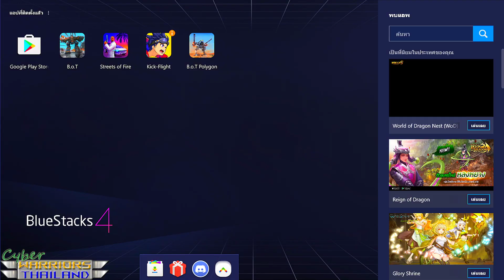[B.o.T] ไทย Battle of Titans Test 2.4.2 แบทเทิล ออฟ ไททันส์ Part 1 (Android) เกมหุ่นยนต์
[B.o.T] Battle of Titans Test 2.4.2 แบทเทิล ออฟ ไททันส์ (Android)
การทดสอบระบบเกม แบทเทิล ออฟ ไททันส์

B.o.T polygon 2.4.2
- Fixed crashes on some devices (iPhone6 ​​in particular)
- Leaderboards: fixed receiving rewards.
- Fixed and improved UI
- Fixed bug with scrolling and titan selection during respawn
- In the weapon UI for guided missiles, instead of the start speed, the maximum missile flight speed is displayed
- For homing missiles, targeting and trajectory have been improved. The probability of hitting slow maneuvering targets is increased. At the same time, dodging them has become easier.
- The Sting can shoot individual missiles (similarly to Hammer functionality in terms of reload/ammunition).
- Added a reload button
- Tuning the weapon aiming and predicting system makes it a little easier to dodge for highly maneuverable titans
- Durability of titans legs is reduced by 10%.
- Legs armor upgrades increase legs durability by +100% more than before.

B.o.T polygon 2.4.1
- Fixed incorrect description of selected upgrades.
- Fixed display of text in some languages
- Fixed some grammar errors
- Fixed rendering of decals/footprints/borders of capture zones in Steel Convoy game mode.
- More descriptive weapon slot labels in the titan user interface.
- Cormorant’s radar signature in ground mode is reduced to 100% (as for other medium titans), and in flight mode is increased to 120%
- The accuracy of Cormorant’s weapons in flight and fall mode is reduced.
- The angle of declination of Cormorant's weapons on the bottom hardpoints is limited (up to 60 degrees)
- The base damage of the Sting missile has been increased to 150. The additional damage of "Reinforced ammunition" upgrades has been increased to 16, 26 and 31 for T1, T2, T3, respectively.

*➽ FB Group ➠ ◄ กดเข้าร่วมกลุ่ม ♡*
*➽ Discord กลุ่มดิสคอร์ด ➠ ⏎ กดเข้าร่วมกลุ่ม ♡*